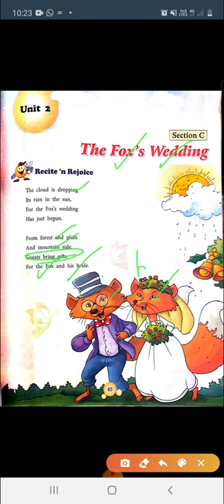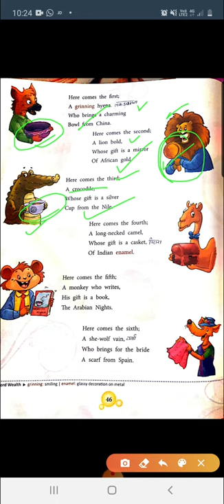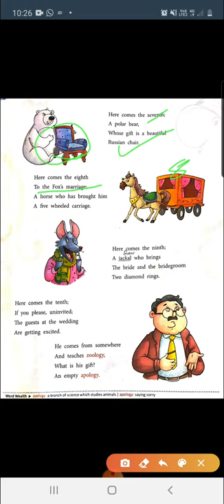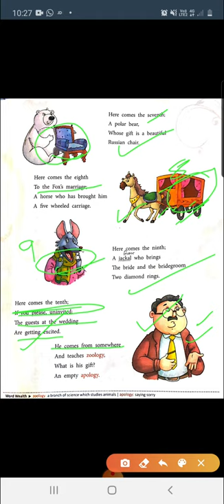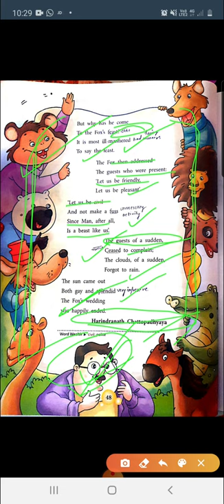5th English, Poem-2 The Fox's wedding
Explanation of poem - 2